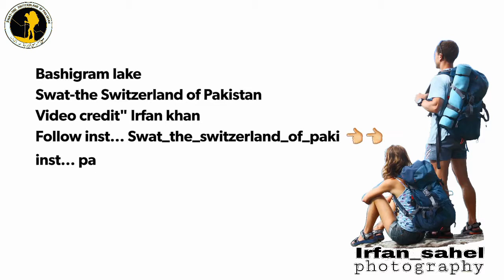Bashigram lake swat new video 2018